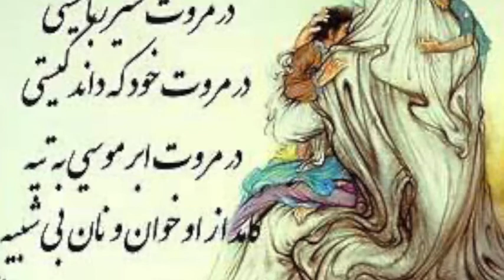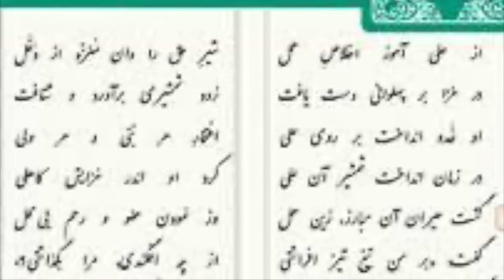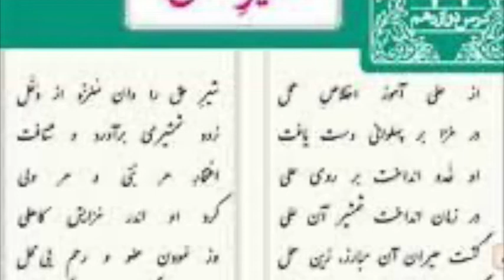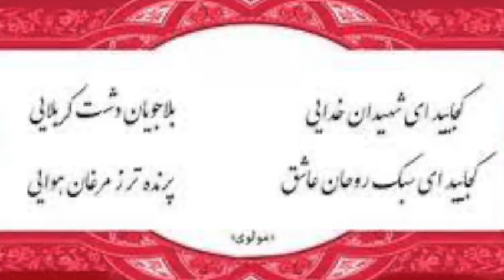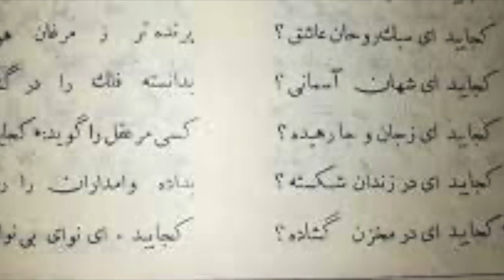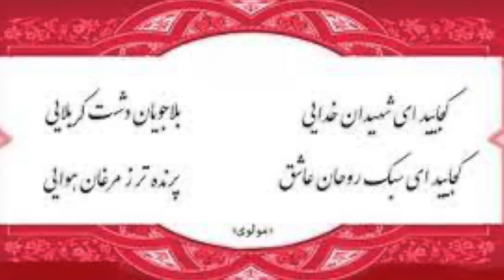مولوی و تشیع: آیا مولوی شیعه بود؟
آیا آرادت مولوی به امام حسین و امام علی در اشعارش نشانه شیعه بودنش بود؟
مرحوم جلال الدین همایی, و بدیع الزمان فروزانفر